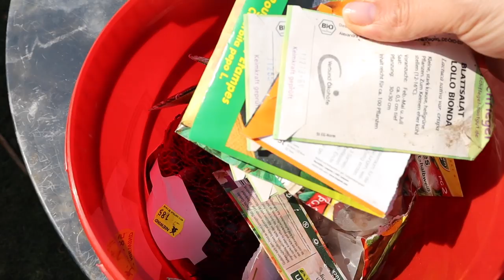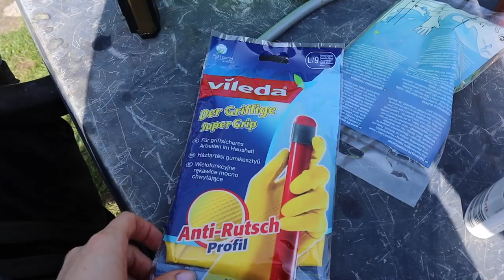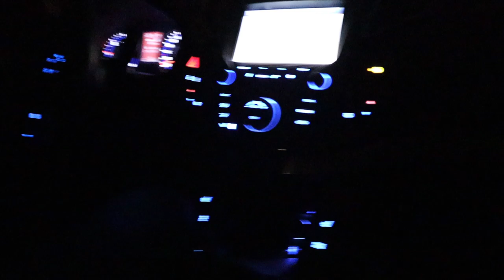Unser Alltag 💓 Ela Kanal Vlog